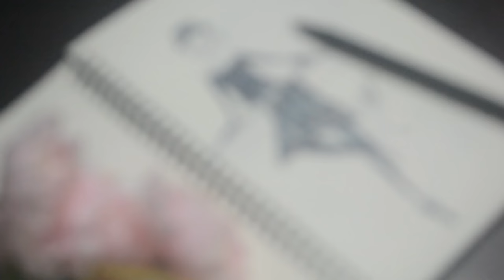Black line abstract Young woman model drawing || Hand Drawn Fashion design || Fashion Design Sketch.